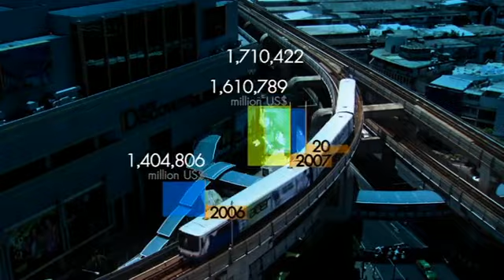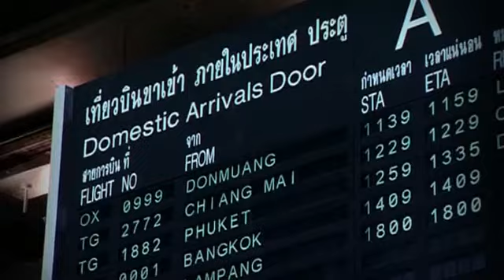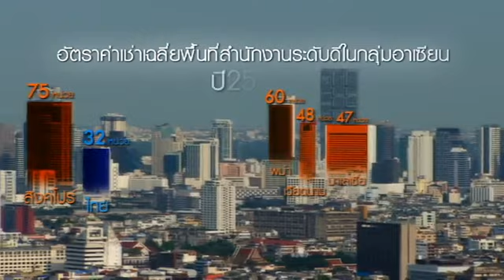มองโลกแบบวิกรม ตอน ROH โอกาสของไทยในการเป็นประชาคมเศรษฐกิจอาเซียน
มองโลกแบบวิกรม ตอนที่ 135 4/1/56 ตอน ROH โอกาสของไทยในการเป็นประชาคมเศรษฐกิจอาเซียน